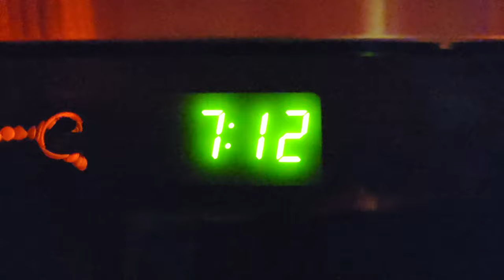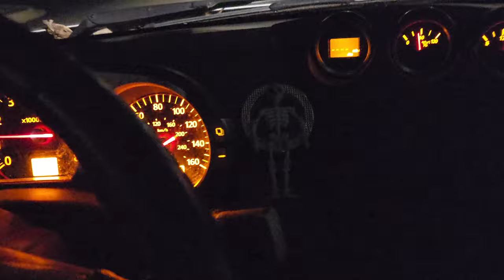Vlog - My Halloween 2024 Experience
Join me for a last hurrah of Halloween 2024! There will be candy, trick or treaters, McDonalds, Frasier, costumes and more!